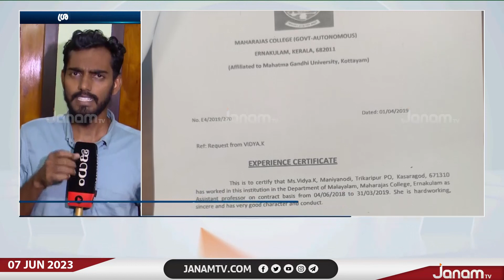കെ വിദ്യയുടെ സർട്ടിഫിക്കറ്റ് വ്യാജമെങ്കിൽ നിയമനടപടി